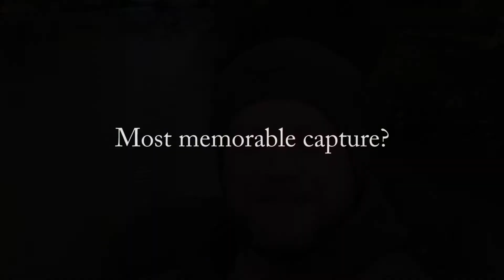Sam Meeuwissen Interview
Gardner Tackle backed Sam Meeuwissen answers six quick-fire questions.